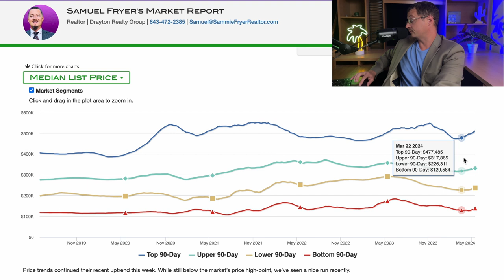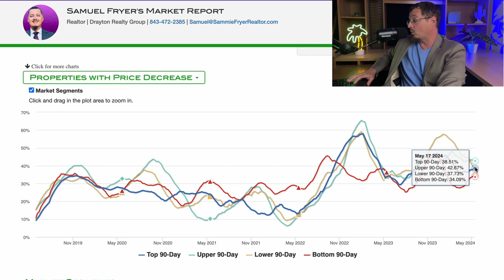Housing Market Report In Florence, South Carolina May 21, 2024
653 Coit St.